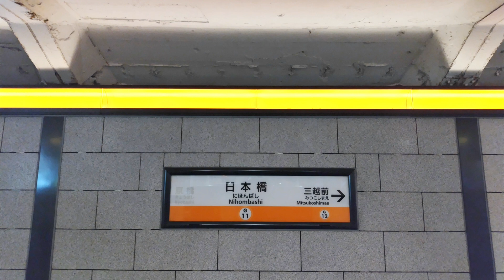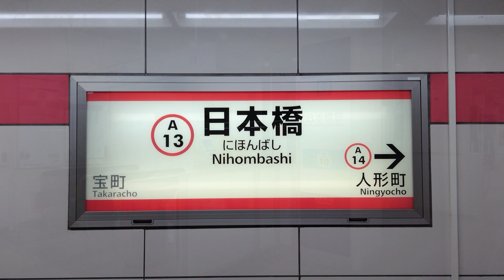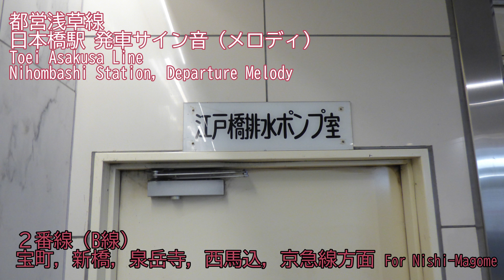【音声のみ】東京メトロ・都営地下鉄 日本橋駅 発車サイン音（発車メロディー）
鉄道モバイル様

※一部お聞き苦しい箇所がございますが、ご了承下さい。

ご視聴下さいまして、誠にありがとうございます。
地下鉄銀座線・東西線・浅草線が接続する日本橋駅の発車サイン音です。
日本橋は言わずと知れた五街道の起点で、江戸の交通の中心地でした。
東京メトロではご当地メロディーとして、民謡「お江戸日本橋」（作詞者・作曲者不詳）をアレンジした曲が用いられています。

銀座線、浅草線、東西線の順で開業し、浅草線開通時には銀座線とは接続しておらず、それぞれ「日本橋駅」「江戸橋駅」と別の駅名を名乗っていました。
実際に銀座線の駅が神田川に架かる日本橋のたもとに、浅草線の駅が同じく江戸橋のたもとに位置しているためですが、両駅に跨がる形で後から東西線が開業したため、３路線を統合して「日本橋駅」として乗換駅になりました。

東西線は快速、浅草線はエアポート快特と、それぞれ線内に通過駅をもつ優等列車が設定されていますが、東西線では当駅は中野～東陽町間の各駅停車区間内であり、浅草線のエアポート快特も当駅には停車します。

東京メトロは銀座線・東西線通しで１～４番のホーム番号が振られていますが、都営浅草線は別に１・２番が振られています。
銀座線は変則的な２面２線で、東西線は島式１面、浅草線は相対式２面です。
なお浅草線の１、２番線は改札内で繋がっておらず、両者の行き来には都度、改札を出る必要があります。
またトイレが１番線（押上方面）のホームにしかありません。
１番線側の改札口前に都営交通の定期券売り場がありましたが、残念ながら令和3（2021）年12月29日をもって閉鎖されています。